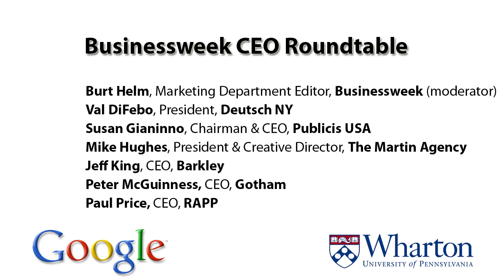BusinessWeek CEO roundtable - The Other Side of the Recession: Businessweek 9/24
How todays economic climate will reshape the future of the advertising industry?

Moderator:Burt Helm, Marketing Department Editor, BusinessWeek

Val DiFebo, President, Deutsch NY
Susan Giannino, Publicis
Mike Hughes, President & Creative Director, The Martin Agency
Jeff King, CEO, Barkley
Peter McGuinness, CEO, Gotham
Paul Price, Global President, RAPP